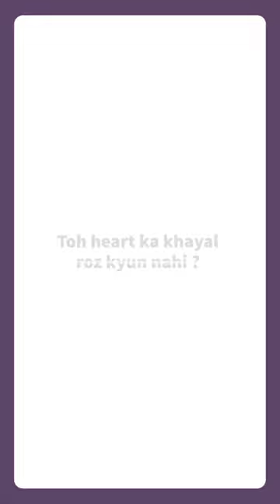Dr. Sanjiban explains fetal echocardiography's role in detecting the risk of CHD in the foetus.